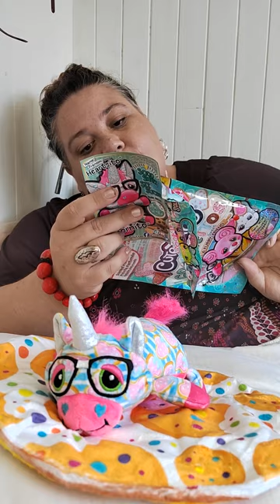une peluche burritos surprise what? 🤔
On va découvrir une nouvelle collection de peluche de dingue 😍

On y va let s go ❤️💋💋💋